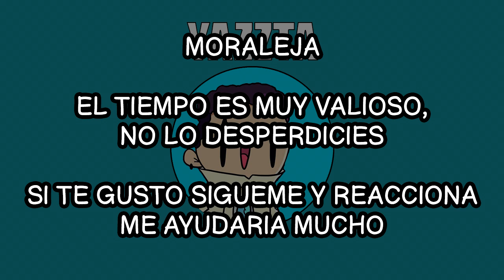EL REGAÑO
Espero que les guste, la moraleja del día de hoy esta mas que clara y se los digo en serio, no desperdicien el tiempo es muy valioso

y ademas de eso no tomen malos pasos, por una desicion pueden cambiar su vida